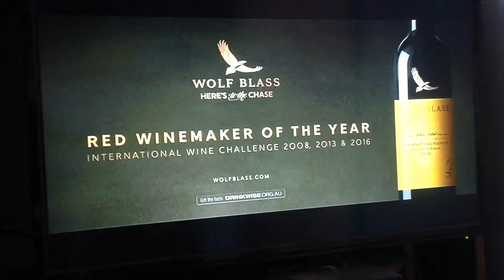Ladbrokes 2018 Ad